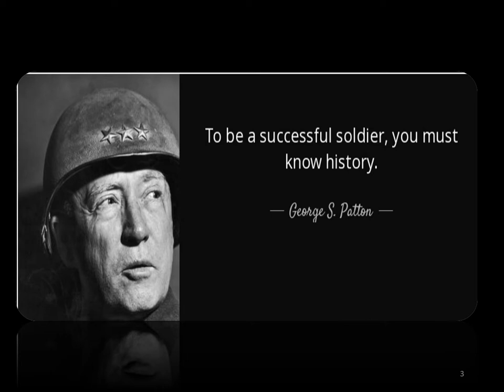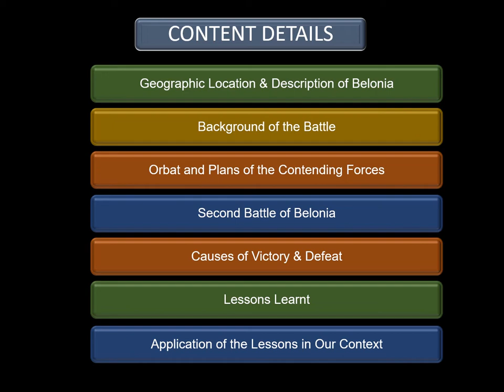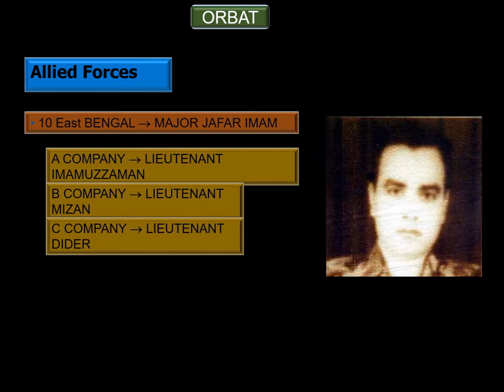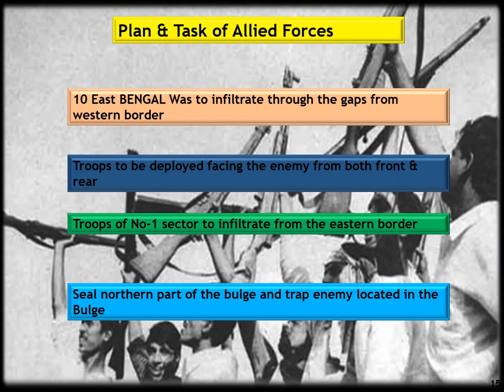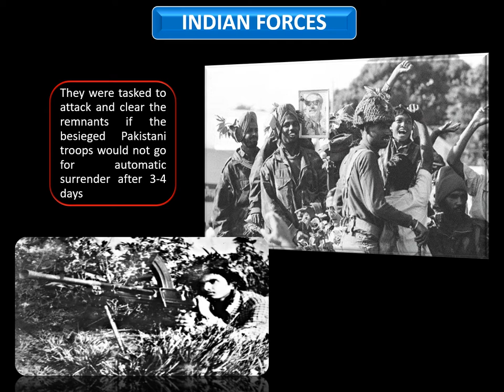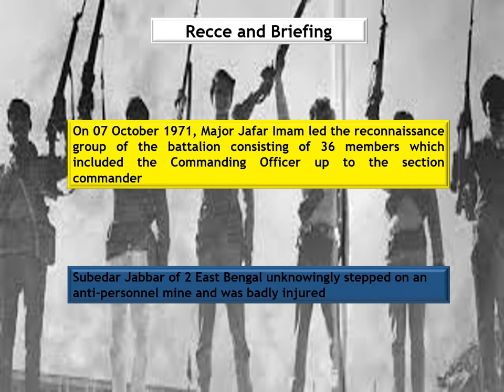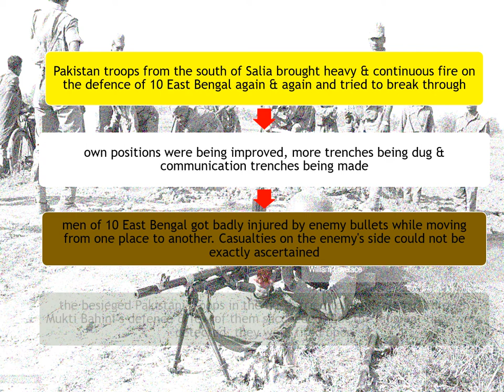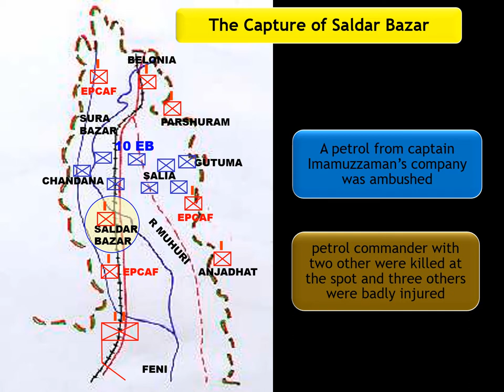Battle of Belonia Bulge, Reloaded with Music.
208 Views - Feb 7, 2024 80% . 4.04K/5K you like my contents?
This is a tutorial video.  Three major battles were fought in Belonia Bulge during the Liberation War of Bangladesh. But the 2nd battle was the decisive one which is taught in different military academies.
208 Views - Feb 7, 2024 80% . 4.04K/5K you like my contents?